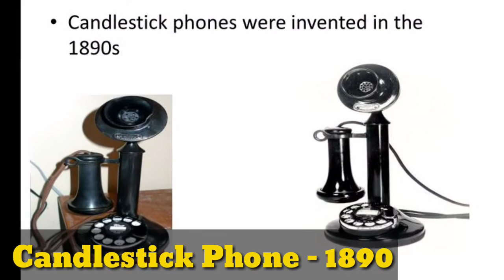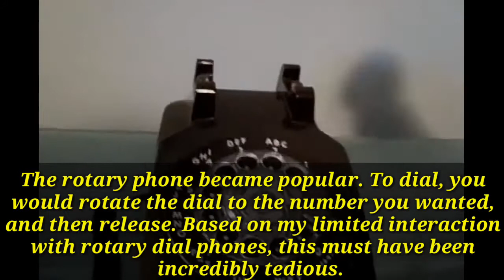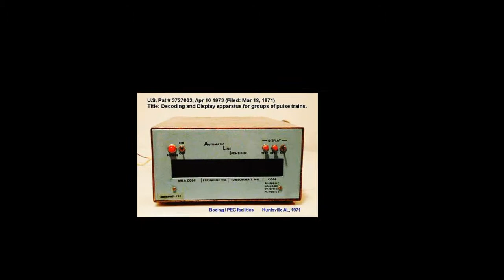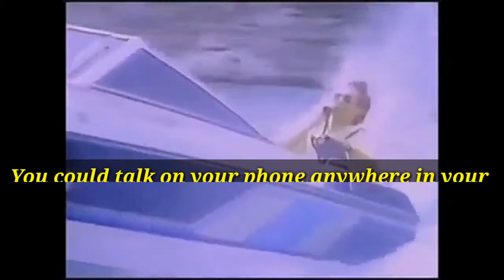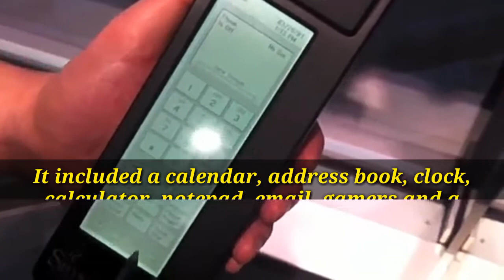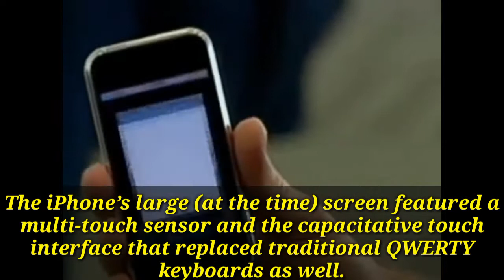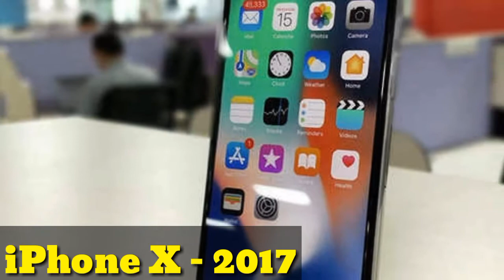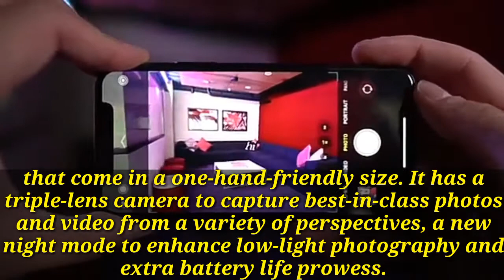Evolution Of Telephone 1873 - 2020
Hello Friends,
Today in this video, I will try to give you some information about the history of the telephone.  Hope you like the video.

Checkout Other Video's :-